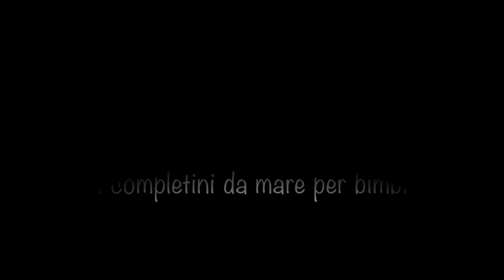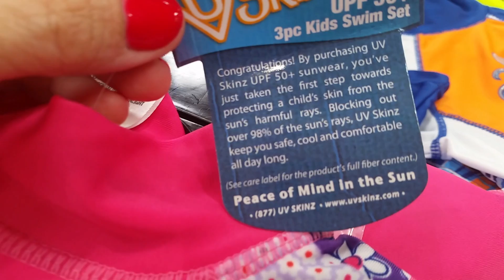Shopping in America: i costumi da mare americani da Costco con Me the Middle One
Come ci si prepara per il mare in America? Innanzitutto loro sono molto attenti all'esposizione solare, si coprono molto anche se poi utilizzano soprattutto protezioni spray (le contraddizioni dell'America). I bimbi sono molto piu' coperti dei nostri e infatti questi completini che vi mostro nel video vanno per la maggiore. Ero da Costco, uno dei miei megastoreamericani preferiti!
Sono anche su Facebook come Me the Middle One.
Su Instagram invece mi trovate come methemiddleone_blog.
Grazie come sempre per il vostro affetto e al prossimo video!